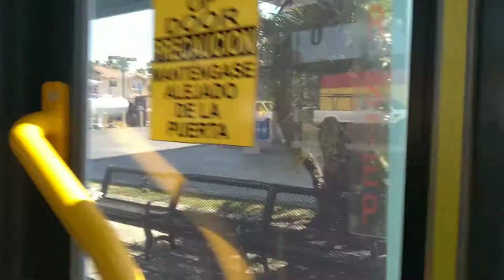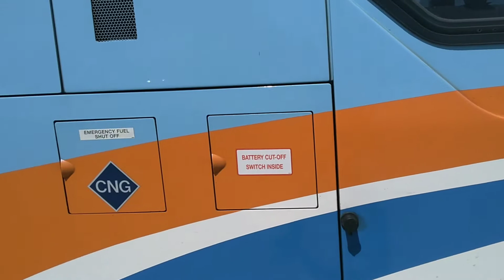OCTA 2016 New Flyer XN40 #5821